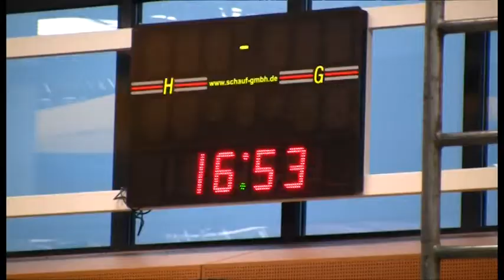Der Aufbau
Kurz vor der Ziellinie...die Akteure haben ihre Texte und Lieder gelernt, jetzt muss "nur noch" die Halle nach Faschingssitzung aussehen. Und so sieht es aus, wenn die Germania Hösbach den Sport- und Kulturpark "aufhübscht"...